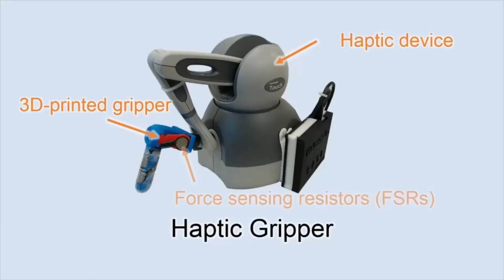Nilanjan Sarkar's Faculty Bio Video, Vanderbilt University School of Engineering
Introduction to Professor Nilanjan Sarkar's lab in Mechanical Engineering at the Vanderbilt University School of Engineering